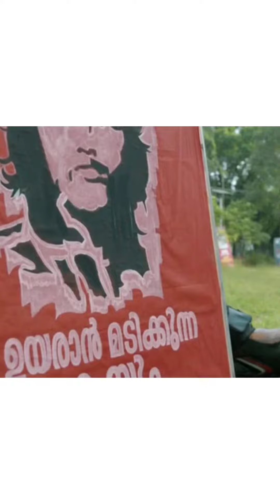അടിമത്വം or അടിമത്തം?| Bard of Small Things